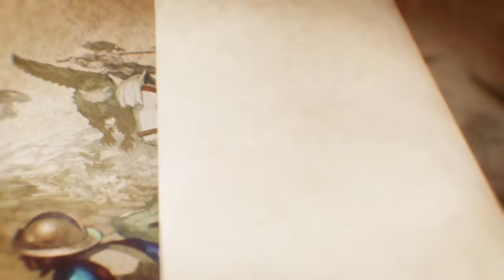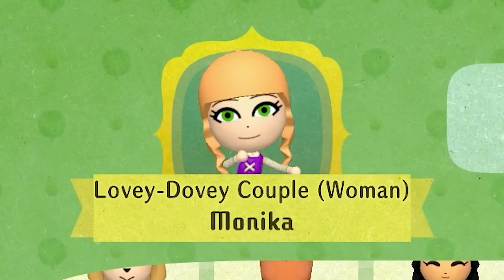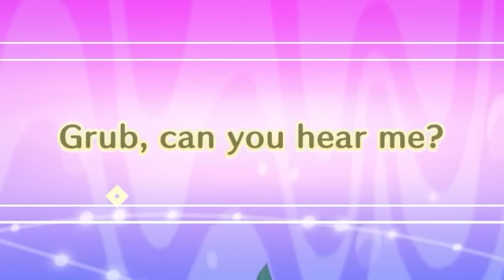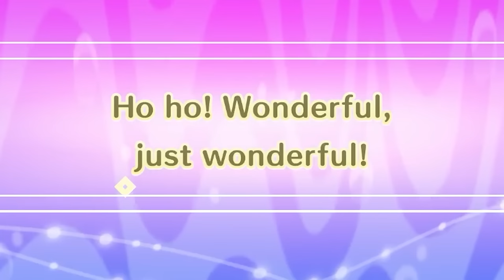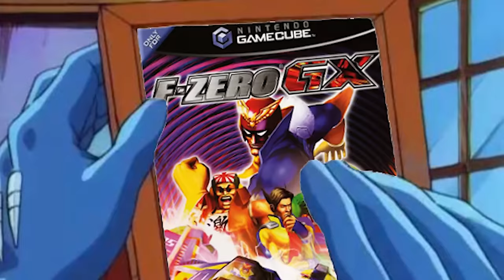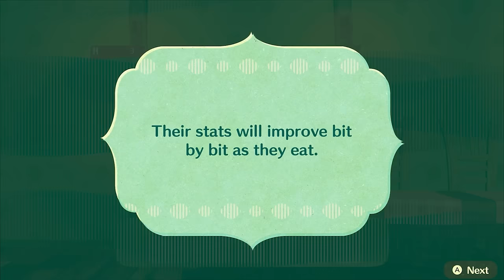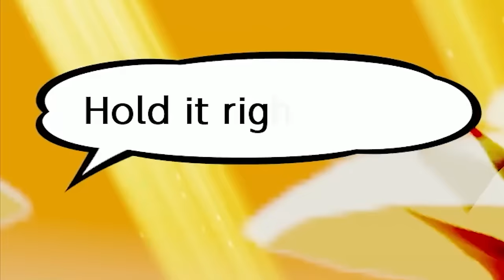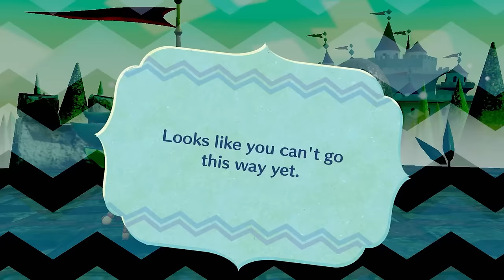We tried playing Miitopia together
IMPORTANT STUFF!